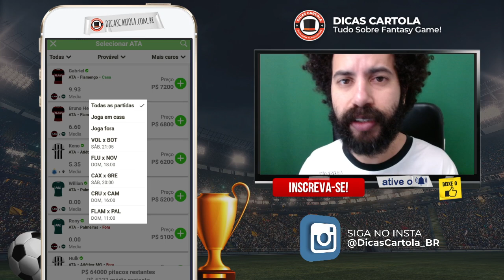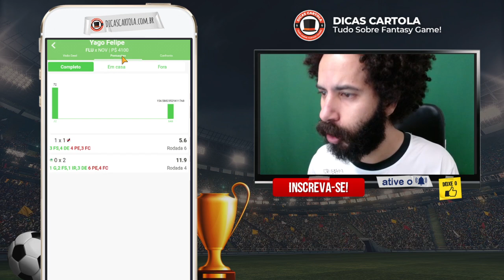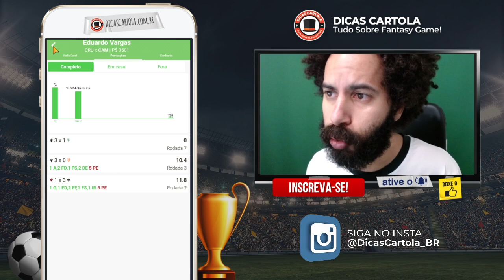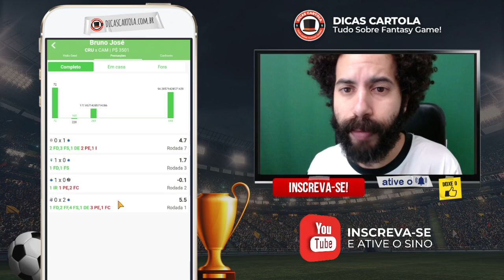CAMPEONATOS ESTADUAIS: DICAS REI DO PITACO #10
Assista as dicas para a 10ª rodada dos Estaduais 2021 no Rei do Pitaco, vamos mitar e ganhar dinheiro de verdade. Veja quais são os times favoritos a não levar gol, os favoritos a marcarem gol, análise da rodada para o Rei do Pitaco, dicas para liga dobro ou nada, dicas para uma liga grande no Rei do Pitaco além de outras informações e estatísticas para o jogo!

A rodada 10 dos Estaduais 2021 no Rei do Pitaco válida no fantasy game começa neste sábado, dia 10 de abril. O mercado do Rei do Pitaco fecha às 20h55. Entre em nosso grupo exclusivo do Telegram, link mais abaixo.

Dicas dos Estaduais no Rei do Pitaco. É novato? Conheça o "Cartola dos Estaduais" ou o "Cartola do Campeonato Paulista", faça o download do Rei do Pitaco, links abaixo!